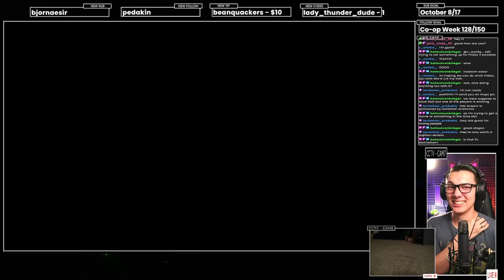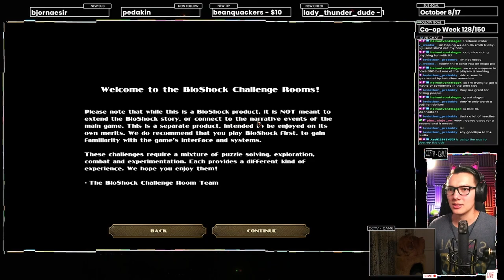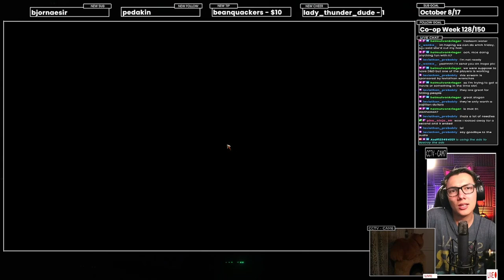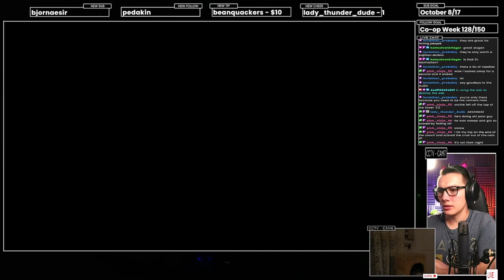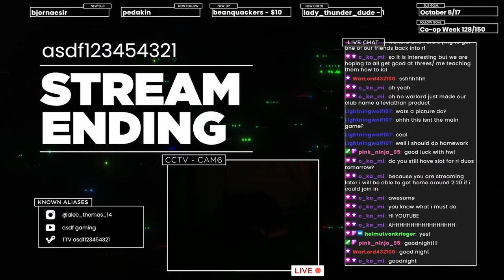a shocking conclusion | Bioshock Pt. 4 (Finale)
Join us as we finish up Bioshock! The last couple chapters are much shorter than the rest, but no less action-packed. We chase down Fontaine and become the very thing we feared. Big Daddy. Stink and all.

Then we solved some puzzles. I don't remember these being in the original game, but they were a ton of fun and I highly recommend playing through them if you're a fan of Bioshock!

Honestly, the whole journey through Rapture has been the perfect combination of creepy and heroic. There were twists and turns. The enemies were easy to hate as they twisted our memories around. And the game leaves us questioning real-life things like "when does science go too far beyond morality?" and "should we pursue all things just because they are possible?" I just don't know...

Chapters
0:00 Point Prometheus
29:47 The Proving Grounds
50:44 End Credits
1:00:50 The 'I' In Team
1:10:20 A Shocking Turn Of Events
1:25:29 Worlds Of Hurt